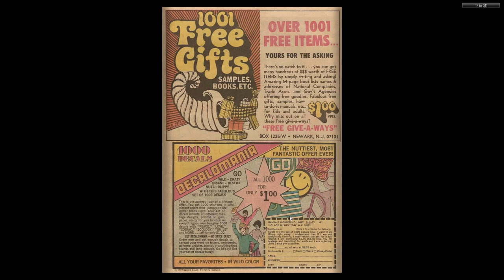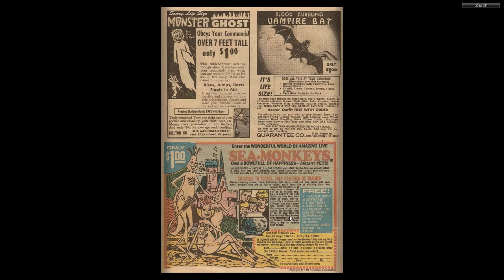Magnus, Robot Fighter 40 1975